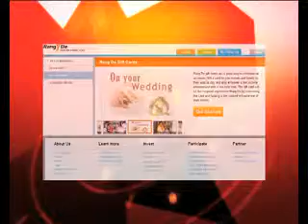rangde_2011_Manthan Nominations.flv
Manthan Award South Asia 2011 Winner - Category e-Inclusion